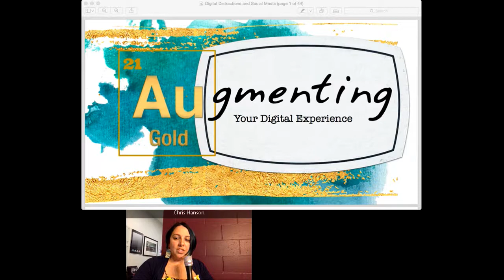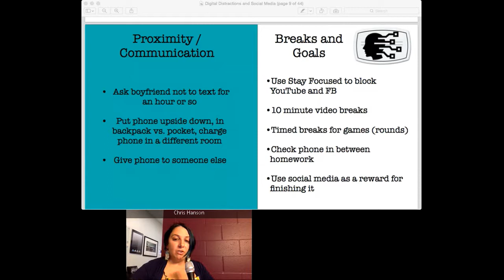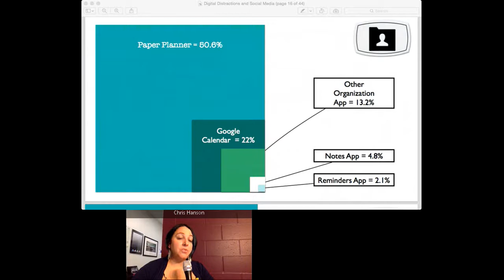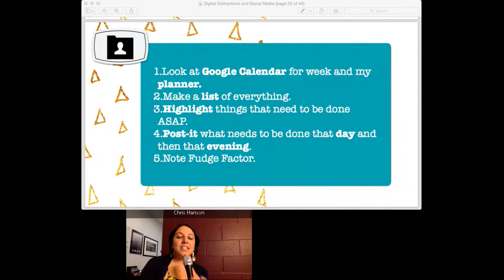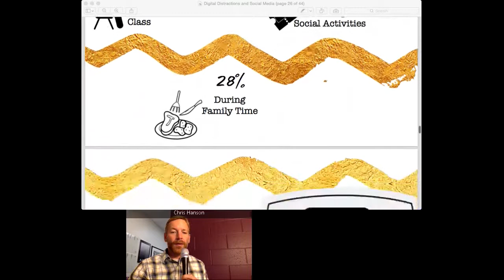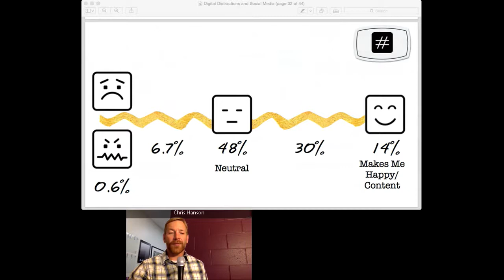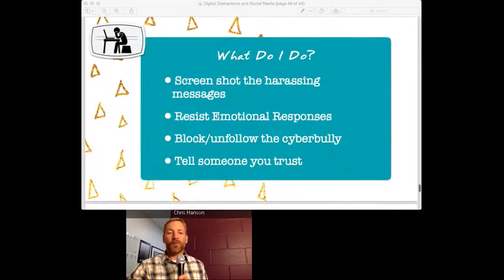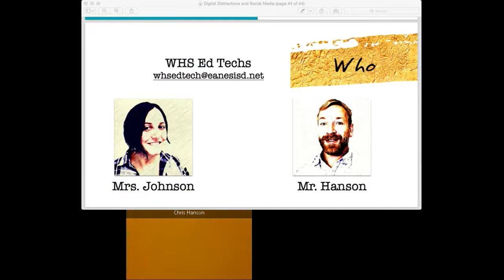WHS Tech Talk: Digital Distractions and Social Media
This webinar focuses on the topic of digital distraction and social media. We highlight campus data and discuss strategies for managing and minimizing distractions, analog and digital ways to stay organized, discuss positive and negative impacts of social media and how to stay safe online.​ Featuring Eanes ISD EdTechs Chris Hanson and Lisa Johnson from Austin, Texas.